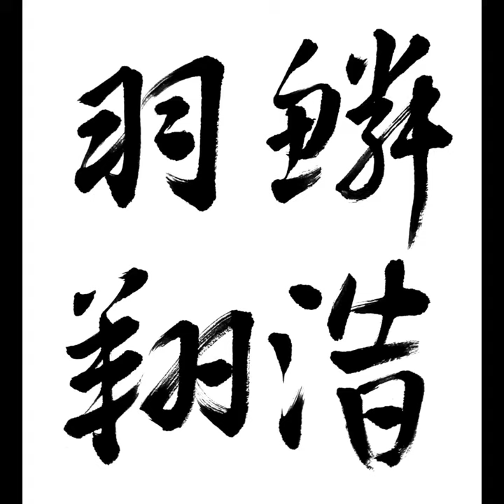鱗潛羽翔 린잠우상 비늘 있는 물고기는 물에 잠기고 깃이 달린 새는 하늘을 나네 章草千字文 장초천자문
章草千字文 장초천자문
비늘 있는 물고기는 물에 잠기고
깃이 달린 새는 하늘을 나네